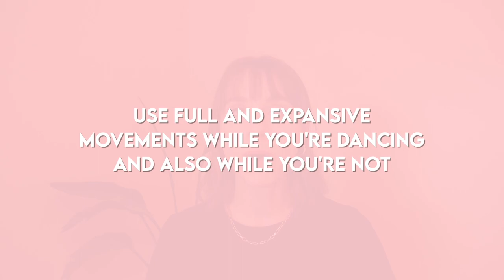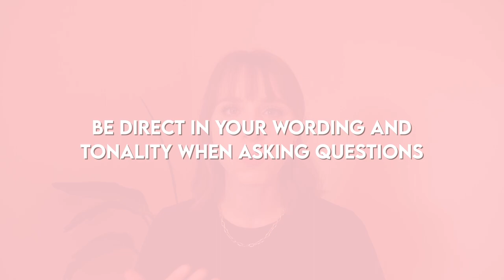14 Tips to Look More Confident in Ballet Class (the DO’s and DON’Ts) | The Confident Dancer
On this episode of The Confident Dancer, we are talking about 14 Tips to Look More Confident in Ballet Class (the DO’s and DON’Ts)! These tips will help you to look and feel more confident when you dance so you stand out in a good way and enjoy your dancing in the process. Whether you are experiencing self-doubt, struggle with being self-critical, or tend to feel insecure as you dance, this video is sure to help and encourage you. Enjoy!

- Kirsten

To learn more about my mindset coaching and speaking services, visit kirstenkemp.com

TIMESTAMPS:

0:00 - Intro
1:18 - 1. Lift your gaze and hold it steady
3:26 - 2. Use full and expansive movements while you're dancing and also while you're not
5:18 - 3. Always finish strong
7:17 - 4. Hold movements until the very end of your allotted count
8:43 - 5. Imagine there is a spotlight on you
9:12 - 6. Stand towards the front more often
12:39 - 7. Acknowledge and celebrate other dancers
13:55 - 8. Be direct in your wording and tonality when asking questions
14:20 - 9. Allow yourself to genuinely enjoy dancing
15:06 - 10. Don't be afraid to be different in a good way
16:43 - 11. Don't shrink in your body language
17:13 - 12. Step in and fill spaces where there's a need
18:00 - 13. Don't constantly stare at yourself in the mirror
18:53 - 14. Don't apologize

THE CONFIDENT DANCER COACHING PROGRAM:

A 1:1 Coaching Program to help you do the inner work to step into a new level of confidence, well-being, and preparedness to accomplish your career goals. Perfect for pre-professional to early professional dancers wanting to master the mental side of optimum performance, so you can overcome the mental blocks that have been holding you back and be the confident dancer you've always wanted to be!

SPEAKING & WORKSHOPS:

I offer mindset seminars to equip dancers with the inspiration and practical tools to thrive in their well-being and ability to perform their personal best. These 60-90 minute seminars can be a valuable addition to the holistic support and education of your dancers at your next intensive, year-round program, or professional development opportunity for your company dancers.

THE EMPOWERED DANCER MASTERCLASS:

The Empowered Dancer Masterclass is a bundle of over 10 hours of video trainings and written exercises designed to give you the practical steps and encouragement to truly approach your ballet training or career with confidence, wellbeing, and the understanding of how to play the internal game of ballet that it takes in order to thrive and succeed.

These in-depth trainings cover topics such as "How to Identify Your Unique Value as a Dancer to Become an Irreplaceable Artist" to "The Keys to Developing Authentic and Unstoppable Confidence", "How to Dance Better with MORE Fun and LESS Effort", and more!

To see what each lesson includes and to purchase access to the Empowered Dancer Masterclass for just $77, click here!